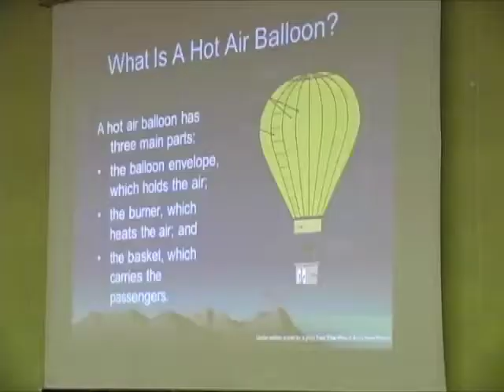Balloonist at King.mov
Balloon pilot Kent Barnes brought his hot air balloon Out of the Blue to King Elementary and talked to the kids about how it works.